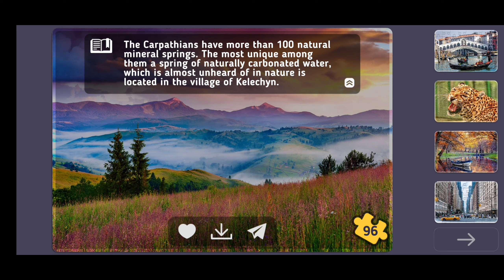PUZZLE GAME 7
RELAX PUZZLE